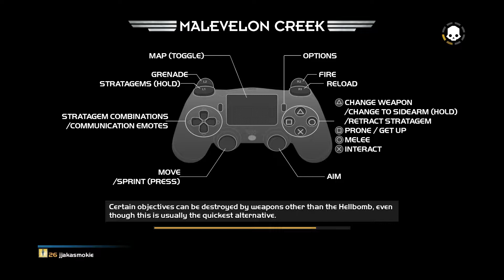HellDivers DEMOCRACY STRIKES BACK Part 9 ( No Commentary PS4) [1080p]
Let's Play some HellDivers